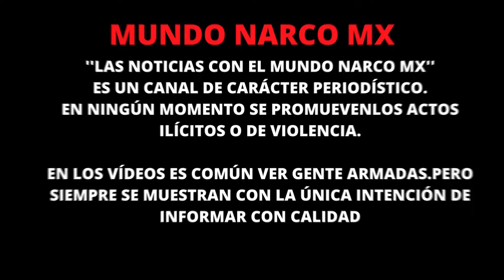¿Quién es "Ël Cömanchë" de Lös Cäzadores? La Fiscalía de Sonora Ofrece un Millón de Pesos.